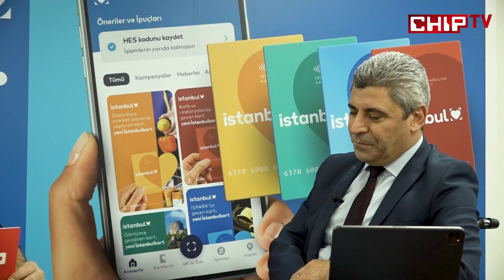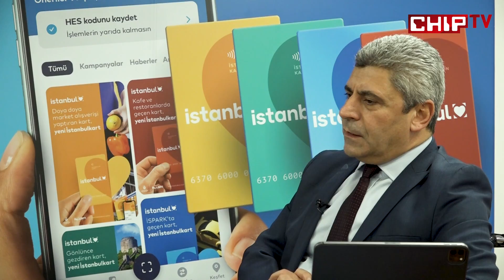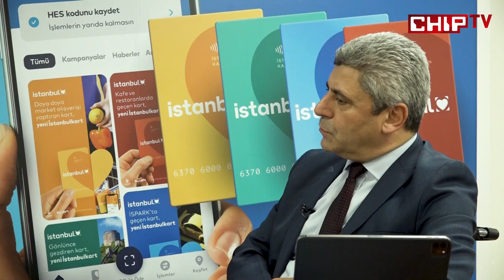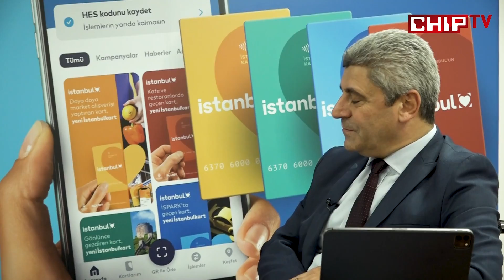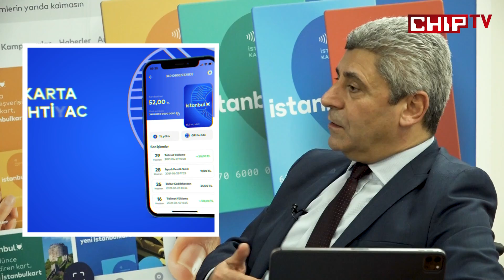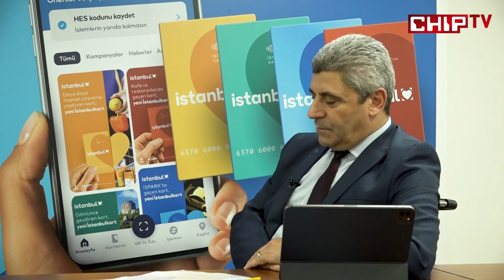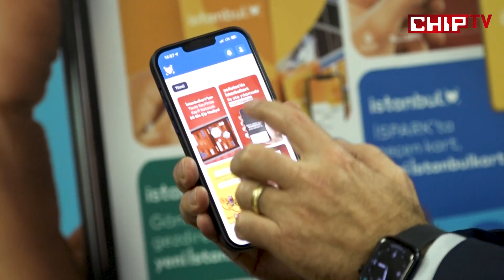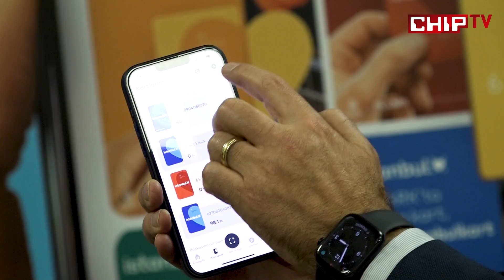İstanbulkart mobil neler getiriyor?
Yenilenen ve mobil uygulaması ile cep telefonlarında herkesin kullanabileceği, sadece ulaşım için değil, daha pek çok uygulama için bir alışveriş, ödeme ve bilgi aracı olarak kullanılabilecek olan İstanbulkart, modern şehircilik anlayışının teknoloji ile hayatımızı ne kadar kolaylaştıracağını göstermesi açısından büyük önem taşıyor. İstanbulkart mobil’in neler getirdiğini ve neler getireceğini, İstanbul Büyükşehir Belediyesi iştirak şirketlerinden Belbim AŞ Genel Müdürü Nihat Narin’e sorduk.